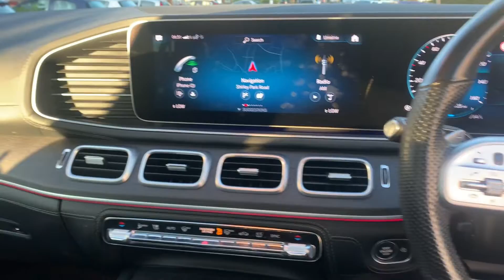we went isle of wight today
im so sorry guys but we didnt put the needles
part in the video but i will certainly do it soon after the video gets to 100 views when that happens
i will send the video shortly